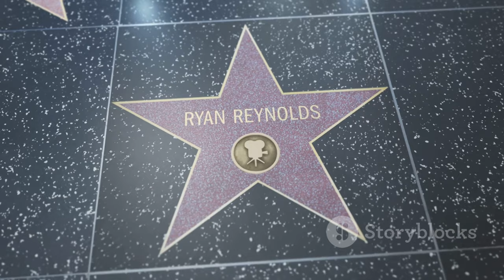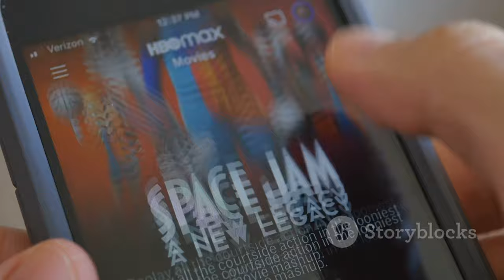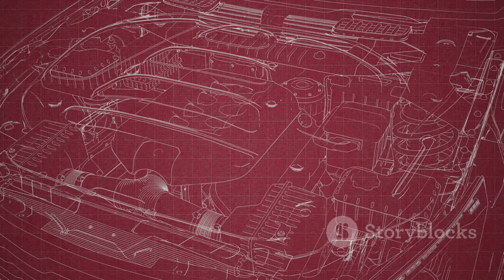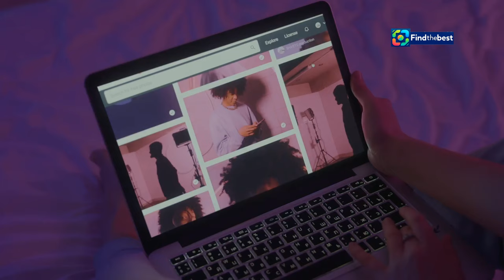Bullet Train sur TF1 : La Référence Cachée pour les Fans de Deadpool !